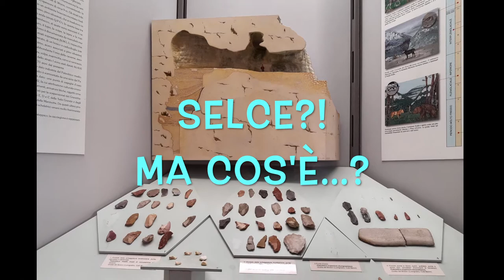museivicenzacollection 6: la selce e gli uomini dei Berici nel Paleolitico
In questo video scopriremo tutti i segreti dei manufatti in selce rinvenuti nei Colli Berici, oggi visibili al Museo Naturalistico Archeologico di Vicenza.

Il video è stato realizzato dal Servizio attività culturali e museali del Comune di Vicenza in collaborazione con Scatola Cultura cooperativa sociale.